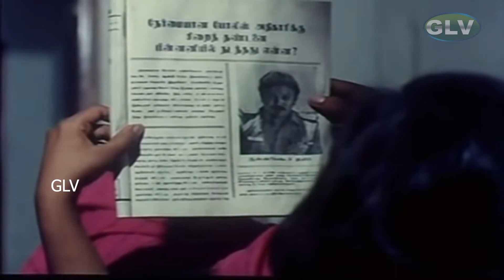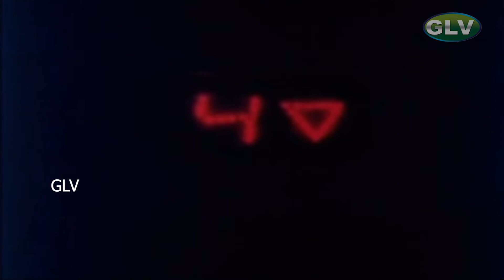கலியுகம் தமிழ் திரைப்படம் | Actionhit movie | Prabhu,Raghuvaran,Amala | Full HD Video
Movie : kaliyugam
Directed by : K. Subash
Written by    : K. Subash
Produced by : V. Mohan,V. Natrajan
Starring : Prabhu,Raghuvaran,Amala,Geetha,Janakaraj
Cinematography : Y. N. Murali
Edited by   : P. Madhan Mohan
Productioncompany : Anandhi Films
Release date : 8 November 1988